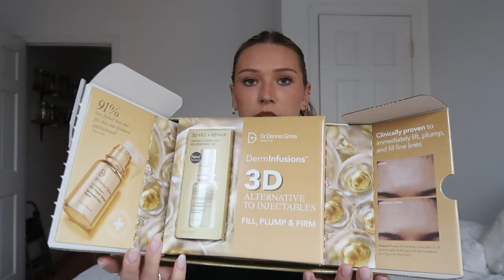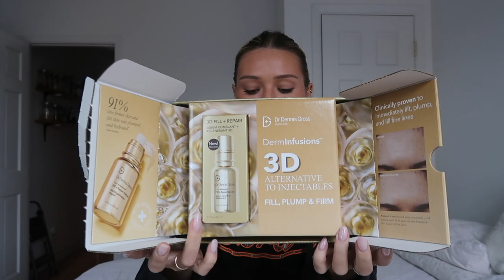week in my life april - nyc events, meals at home + going out!